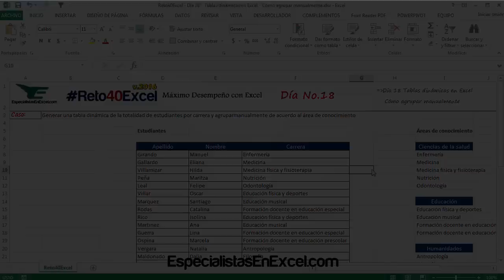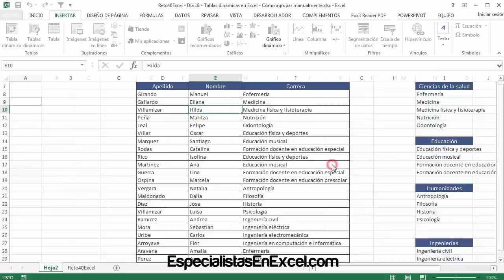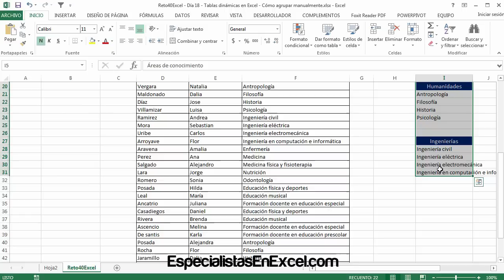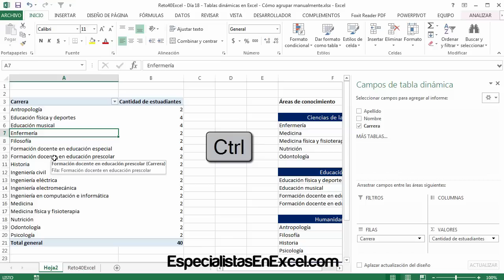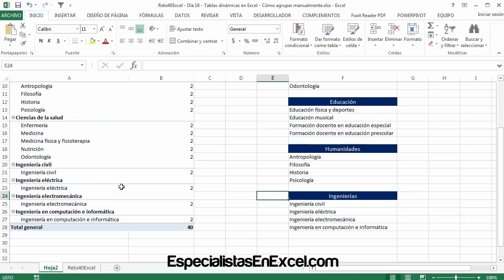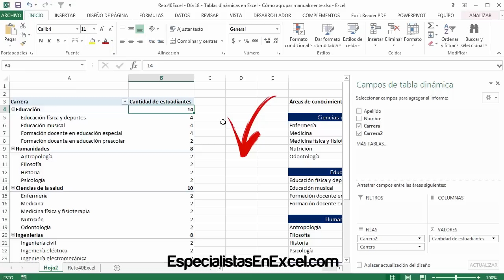Día 18 - Tablas dinámicas en Excel - ¿Cómo agrupar manualmente? Reto40Excel 2016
En este recurso correspondiente al día No.18 del entrenamiento Reto40Excel te explicaré una opción en las tablas dinámicas en Excel que es muy útil, pero muy poco utilizada por algunos y desconocida para otros. La opción que hacemos referencia en las tablas dinámicas en Excel es Agrupar la información, como su nombre lo indica nos permite organizar los datos que se muestran en la tabla dinámica a nivel de grupos o por familia como algunos lo llaman.

Si tienes una base de datos o listado en Excel donde se encuentra la información de los estudiantes y las carreras que están cursando en una universidad y requerimos saber cuántos estudiantes hay por carrera, podemos generar esta información rápidamente a través de tablas dinámicas en Excel, adicional, si necesitamos saber la cantidad de estudiantes por área de conocimiento y el campo área de conocimiento no se encuentra en nuestra base de datos, se tienen dos opciones, la primera es agregar este campo a la base de datos y comenzar a identificar a cada carrera que área de conocimiento le aplica, es una tarea manual y dispendiosa si tienes muchos datos, la segunda opción es manual y menos dispendiosa, que es identificar las carreras en las tablas dinámicas en Excel e identificar qué área de conocimiento le corresponde a cada carrera, utilizar la opción de agrupar y asignarle un nombre a la agrupación.

Para agrupar manualmente en tablas dinámicas en Excel, se deben seleccionar los elementos que se desean agrupar en una misma familia o grupo, click auxiliar y seleccionar la opción Agrupar, posteriormente se debe asignar un nombre a la agrupación o en su defecto se deja el nombre propuesto por Excel.

Elementos explicados en el recurso de hoy:
- Tablas dinámicas en Excel
- Agrupar en tablas dinámicas en Excel
- Subtotales en tablas dinámicas en Excel

Día a día del Reto40Excel

Día 1: Validación de datos en Excel para limitar tamaño y contenido en una celda Reto40Excel 2016

Nivel Excel: Nivel Intemedio: Tablas dinámicas en Excel

Palabras relacionadas:
Agrupación en tablas dinámicas,
contar en tablas dinámicas,
subtotales en tablas dinámicas,
como agrupar manualmente tablas dinamicas en excel,
agrupar manualmente tablas dinamicas en excel,
tutorial agrupar manualmente tablas dinamicas en excel,
aprender a agrupar manualmente tablas dinamicas en excel